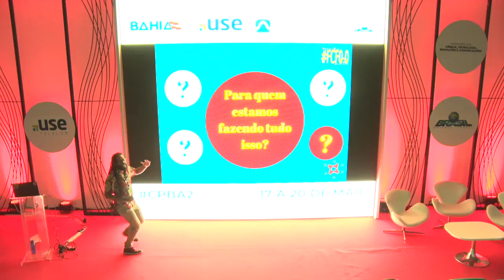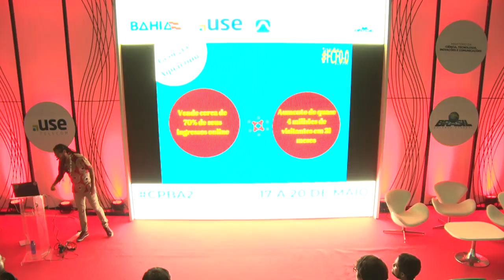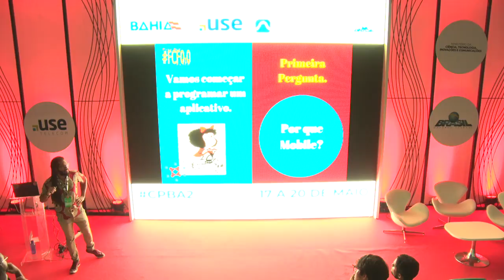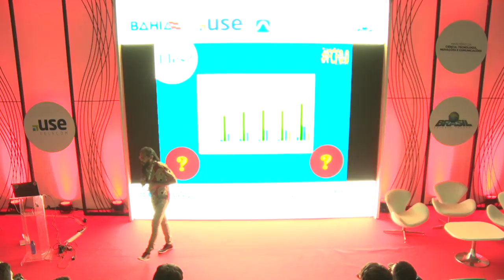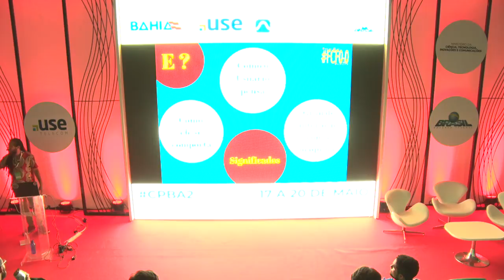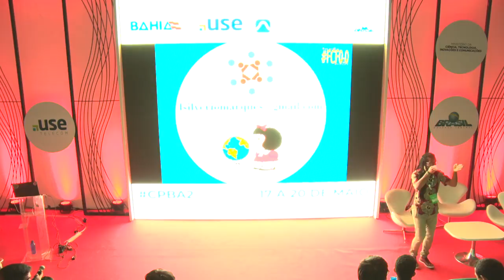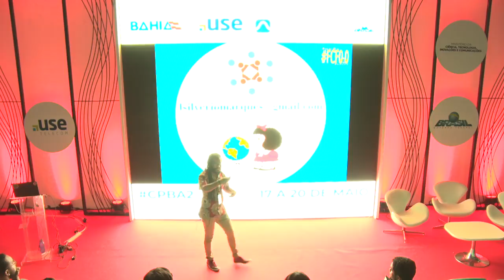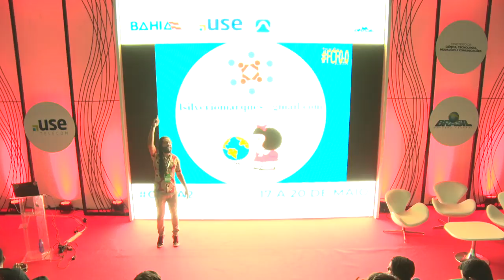CPBA2 - Coders & Makers - 17/05/2018 - Usuariocentrismo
CPBA2 - Coders & Makers - 17/05/2018 das 19h00 às 20h00 - Usuariocentrismo: Aprendendo a programar sem escrever uma linha de código

"Quem é seu usuário? você já se perguntou? Os melhores programas podem ser feitos sem escrever uma linha de código. Para isso é preciso entender para quem se está fazendo determinado sistema. Meu objetivo é tentar fazer que as pessoas aprendam a definir e conceituar que são seus usuários e como isso pode ajudar propor e criar melhores sistemas sem precisar fazer vários ""ifs elses""  Lucas Silvério:
Sou Lucas Silvério Marques. Estudante do último semestre do Curso Tecnólogo  Sistemas para internet na UNIFACS. Ex estudante do curso de​ ​Ciências Sociais da UFBA e UFPR. Nascido e criado n​a​ ​comunidade ​do ​Nordeste de Amaralina.​ ​Comecei minha carreira como programador em 2012 na empresa Gameloft na Capital Federal de Buenos Aires​ ​- ​Argentina​ ​com a​s​ linguage​ns​ PHP​ e Javascript​. Hoje Trabalho como Analista/Programador Frontend ​onde o usuário tornou-se o foco dos meus estudos. Sou apaixonado pelo poder​ que a tecnologia tem  de romper barreiras e limitações tanto no âmbito social como no natural.